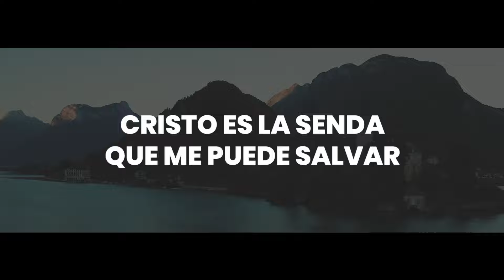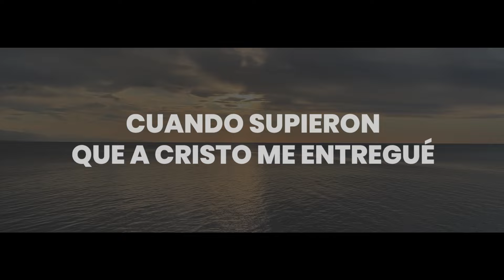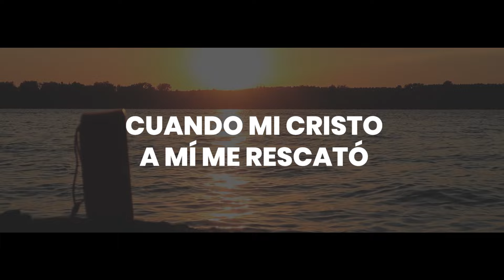HAY UNA SENDA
Por favor, apoya este proyecto, nos ayudará a seguir subiendo más karaoke de manera continua.
🟢Desea donar por Western Union, Xoom, MoneyGram, u otros:
  ✳3 Le enviaré mis datos personales para que haga un giro
      si se encuentra fuera de Perú.
Si este material fue de ayuda en el servicio que realizas para nuestro Señor Salvador Jesucristo, te invito a ponerte en contacto conmigo y asi poder realizar una donación voluntaría, de esta manera me ayudas a seguir subiendo más contenido como este.